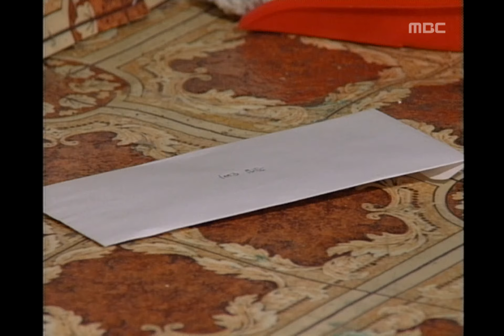The Moon of Seoul, 52회, EP52, #09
The Moon of Seoul(서울의 달), 52회, EP52, 1994/07/03, MBC TV, Republic of Korea

편지하나 남기고 떠나는 호순, 서울로 돌아온는 홍식